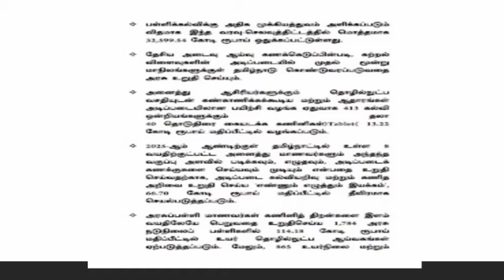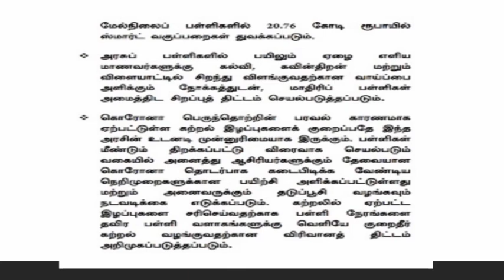பள்ளிக்கல்வித்துறையிக்கு நிதி ஒதுக்கீடு பற்றிய செய்திகள் /news today/tnpsc,tet,trb/ours tamil gv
பள்ளிக்கல்வித்துறையிக்கு நிதி ஒதுக்கீடு பற்றிய செய்திகள் /news today/tnpsc,tet,trb/ours tamil gv  This is YouTube channel of Ours Tamil GV,  We are providing Easy and Quality study materials for the public service aspirants. With this channel we would like to reach millions of TNPSC, TET & TRB studying peoples.  Hope we all get benefitted out of this Channel.

! All the Best !!latestnewstoday